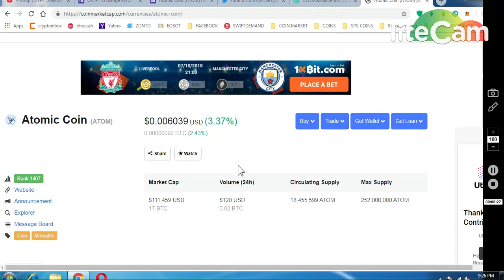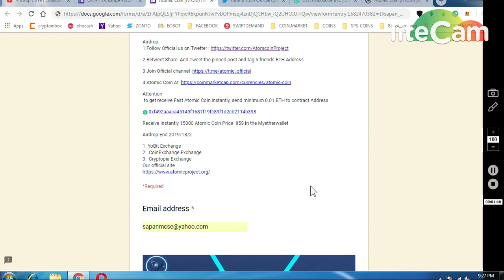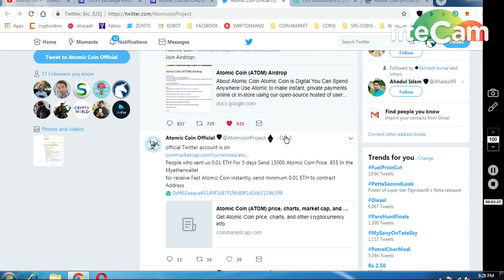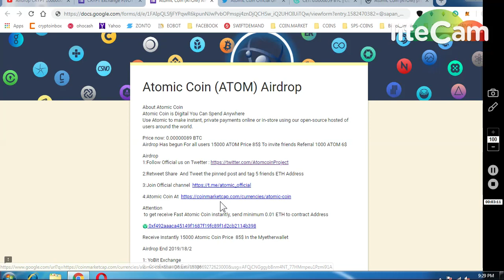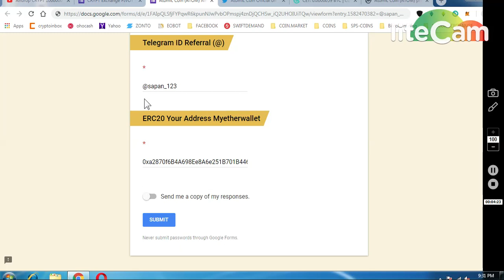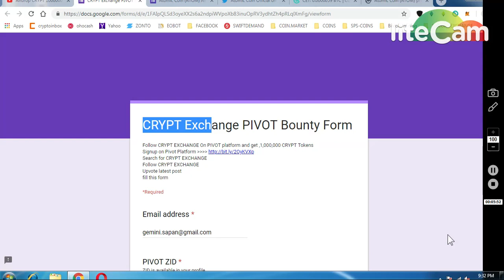CRYPT EXCHANGE 100000 TOKENS || ATOM COIN 15000 WORTH 85$ LISTED